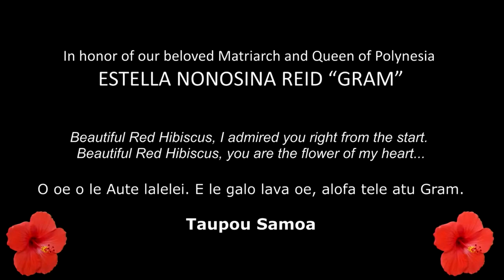Grams committal service